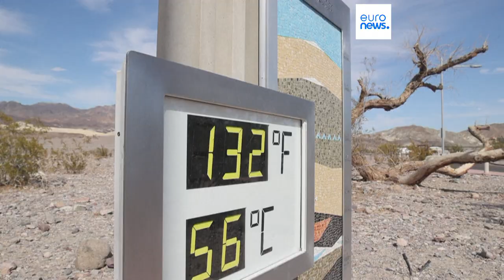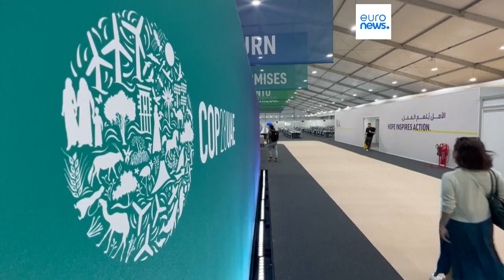L'Unione europea al tavolo della Cop28 di Dubai con posizioni divergenti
Il commissario europeo per l'Azione per il Clima spiega in un'intervista su quali punti la delegazione della Commissione europea farà più pressione, ma le posizioni del Parlamento europeo e del Consiglio Ue sono divergenti